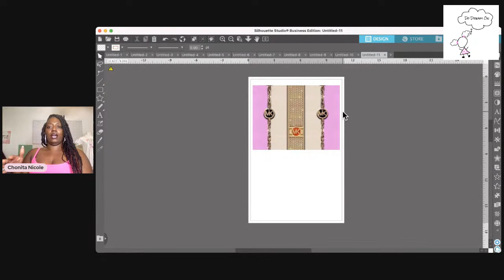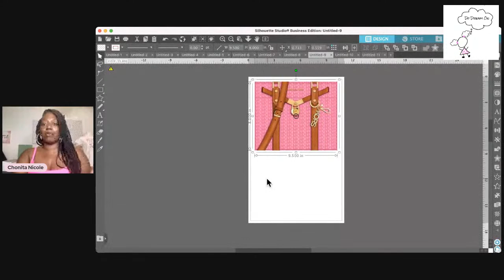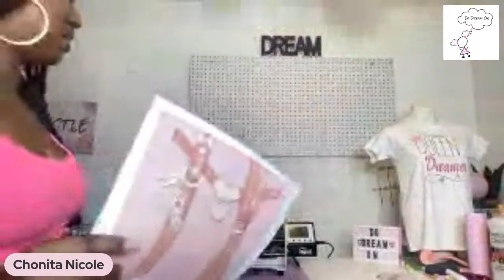How to make a Tumbler Purse